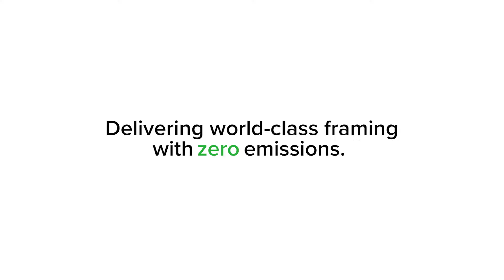You can't deliver that on a scooter? Hold my coffee!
With the ultimate delivery scooter anything is possible including picture frames. Upgrade your game and jump on a Duo to see what all the fuss is about.